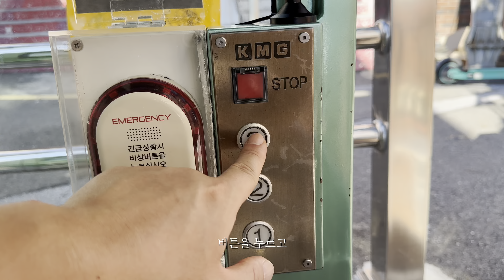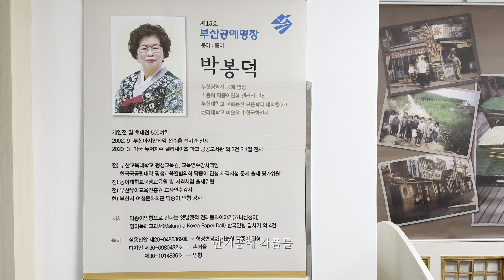[SNS 서포터즈] 닥밭골 행복마을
닥밭골 행복마을  - 김병현님
대한민국 최초 현수식 모노레일 타보셨나요?

부산 서구 닥밭골 마을에는 모노레일타며 산복도로 풍경을 즐길 수 있습니다.

1953년 부산역 대화재로 삶의 터전을 잃어버린 사람들이 정착하면서 형성된 마을로, 2010년 미술작가 구본호 작가가 주민과 봉사자들과 함께 벽화를 그리기 시작하여 마을 전체가 지금의 벽화마을로 재탄생했습니다.

산복도로 마을 구석구석 돌아다니며 벽화보는 재미가 있답니다.

닥밭골에서 제일 유명한 소망계단은 192개의 계단으로 이루어져 있으며, 아코디언 계단이라고 불리기도 하고, 오르내리며 소원을 빌면 소원을 들어준다고 해서 소망계단이라고 합니다.

한지의 원료인 닥나무 밭[楮田]이 있어 닥밭골이라 붙여졌으며 마을입구에 위치한 한지체험관 에서는 한지를 활용한 체험 프로그램에 참여할 수 있습니다.